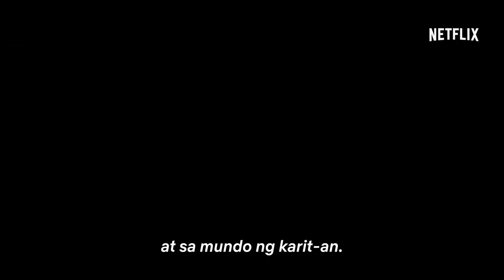Trese | Opisyal na Trailer | Netflix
Sa mga bagay na hindi maipaliwanag, si Alexandra Trese lang ang maaasahan ng kapulisan. Hango sa tanyag na Filipino komik, inihahatid ng TRESE ang mga kababalaghang bumabalot sa Maynila pagsapit ng dilim.